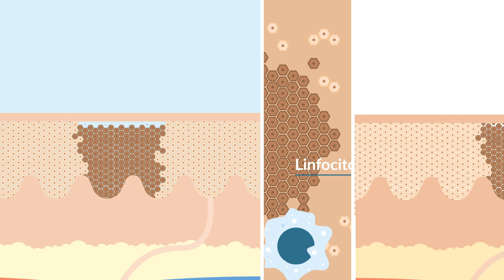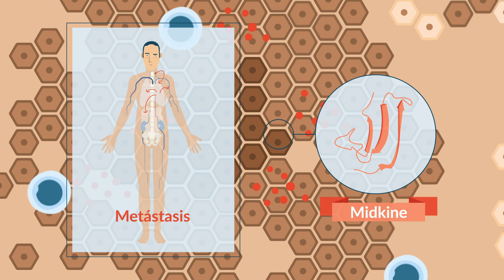Cómo el melanoma ‘engaña’ al sistema inmunitario y aumenta la resistencia a la inmunoterapia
Un equipo del Centro Nacional de Investigaciones Oncológicas (CNIO) ha descubierto cómo el melanoma ‘engaña’ a los mecanismos de defensa del organismo y aumenta la resistencia a la inmunoterapia.

Los investigadores han descrito cómo el melanoma consigue reorientar al sistema inmunitario, no solo para evitar que ataque el tumor, sino incluso para convertirlo en un aliado que coopere con su desarrollo. Un elemento clave en este ‘engaño’ es la proteína MIDKINE, que consigue modificar las funciones de varios componentes del sistema inmunitario; al bloquear MIDKINE, los investigadores consiguieron que las células inmunes volvieran a atacar al tumor.

Este hallazgo podrá contribuir a optimizar el uso de la inmunoterapia, cuya eficacia en estos tumores hasta la fecha es solo parcial.